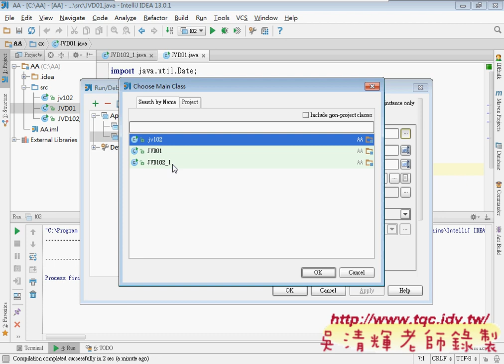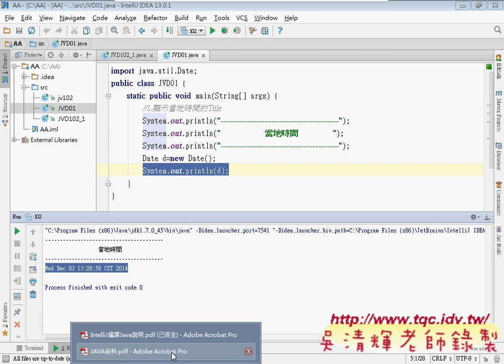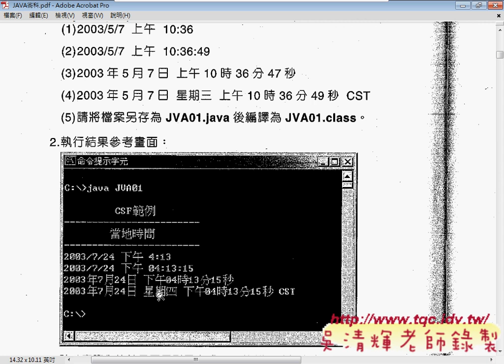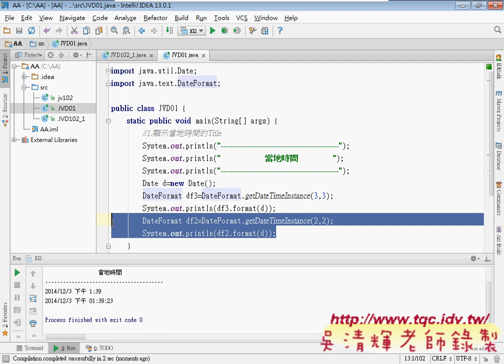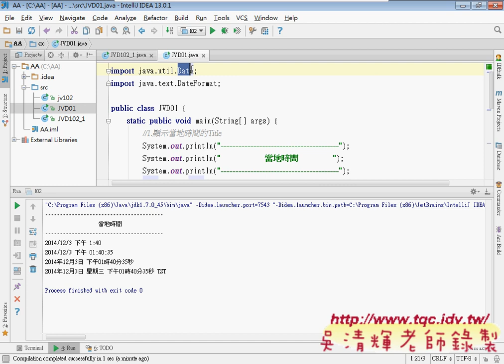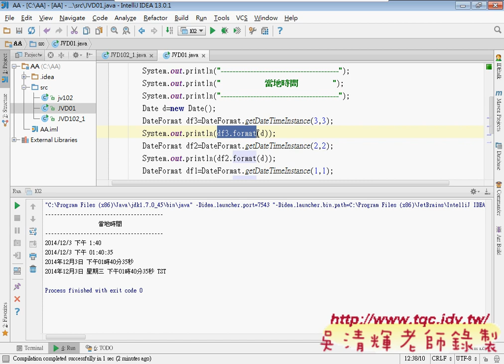102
課程理念與課程介紹：
吳老師教學特色：
1.影音複習分享(全程錄影)。
2.能不硬code程式，有程式也會提供畫面。
3.提供業界實務開發經驗。
4.書上沒講到的操作，圖形化工具使用。
5.隨時更新第一手資訊。

作者：陳會安
出版社：碁峰
出版日期：2011年12月29日